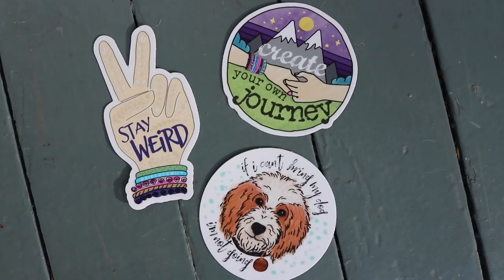Trying WEIRD Snacks From ISRAEL | SnackCrate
Snack Crate is a monthly box of global goodies! They travel the world to find the most interesting snacks and deliver them to your door. Each month features new and exciting places from around the globe!